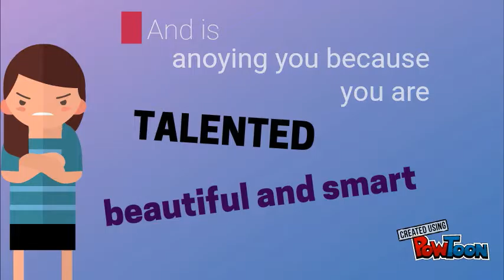Join Miss Queen Glow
Miss Queen Glow
International Beauty Pageant